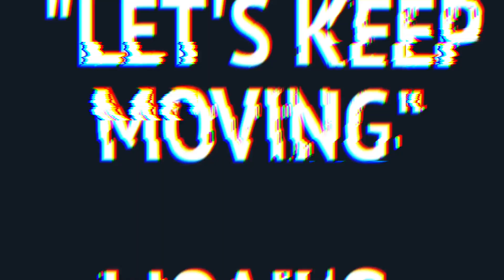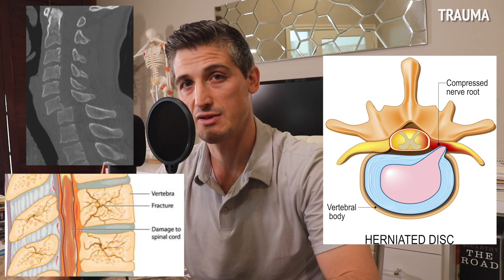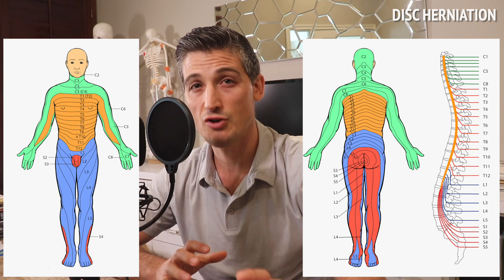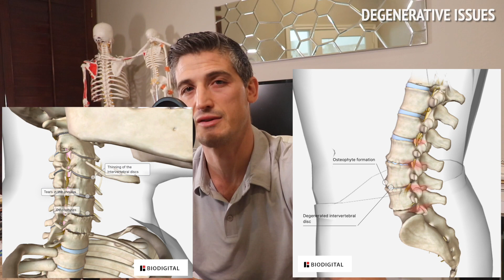The Spine (Part 2) - What happens when things go bad (and how to prevent it in the first place)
We have set the foundation of what the spine is, what it is made of, and how it works in Spine Part 1.  Now we talk about what can go wrong with the spine.  Strains and sprains on one end to herniated discs and fractures on the other.  We also discuss when things just break down - "wear and tear"
Injuries result in pain, limited motion, and disability.  At their worst, they can case nerves to be pinched or, if in the neck, blood vessels to the brain to be injured!
Towards the end, I discuss various ways to prevent injuries - have good form and have balanced musculature.  Most importantly you should be careful when it comes to injuries.  Especially when it comes to the spine.

Time Stamps:
Introduction: 0:00 - 0:55
Injuries: 0:55 - 1:53
Trauma: 1:53 - 3:25
Specific Injuries: 3.25 - 4:20
Disc Herniation: 4:20 - 6:20
Spondylosis: 6:20 - 8:16
Degenerative Issues: 8:16 - 9:39
Prevention: 9:39 - 14:14
Conclusion: 14:14 - 14:32
If you have an idea of something you want  to see me cover on this channel please feel free to let me know!